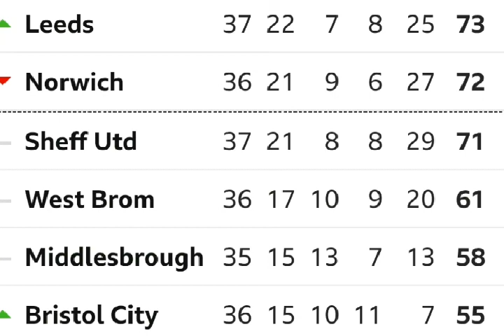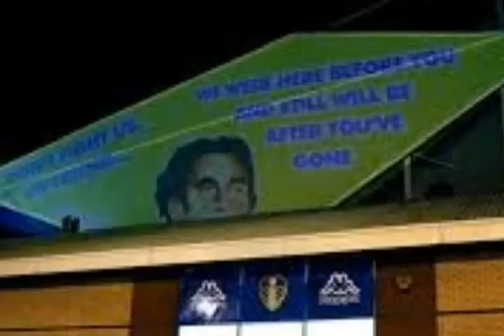Leeds United Play Offs 2019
The championship has overstayed its welcome, this is Leeds' time now.